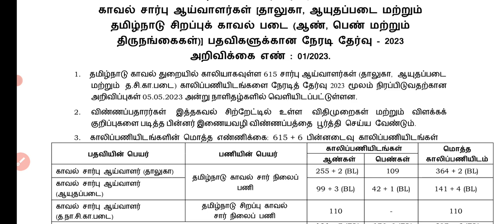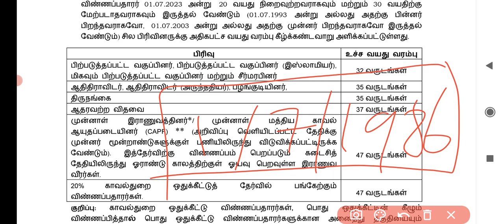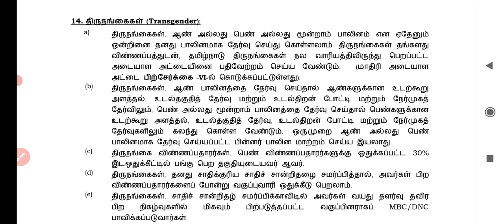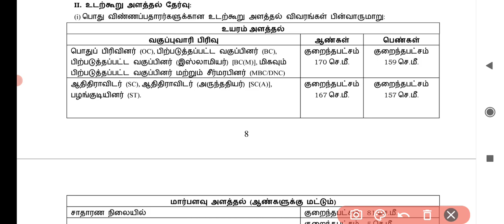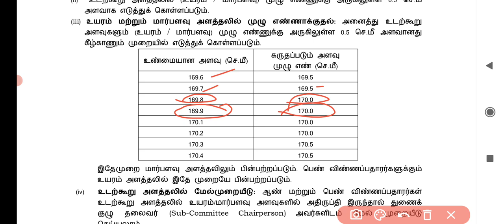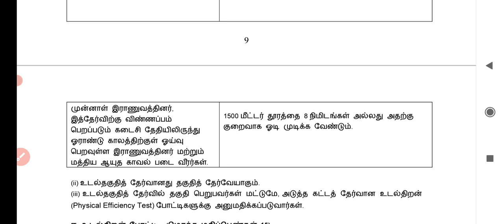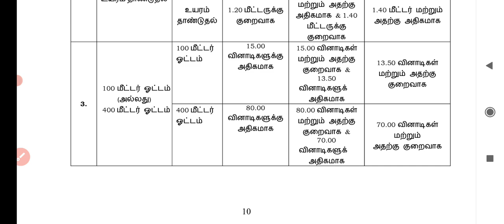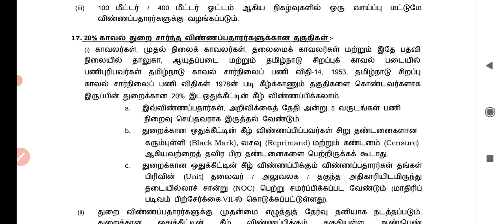TNUSRB SI Notification 2023/ Age limit/ Height/Physical Test முழு விவரம்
age limit, education qualifications, vacancy, height & physical test details in tamil

vacancy:621
Education qualifications:Any Degree
Age Limit:20-30
( Age relaxation available)
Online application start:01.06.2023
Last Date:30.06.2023